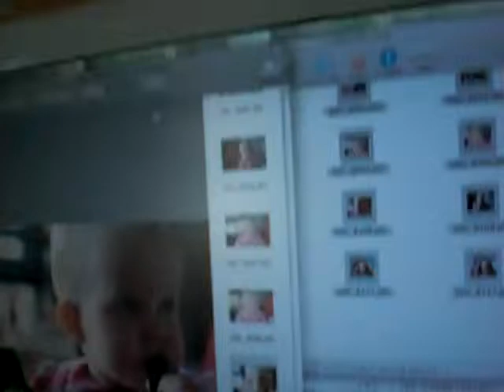relaxin in LA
John gets some footage of N and D the day we left LA. (warning: no live baby footage in this one)